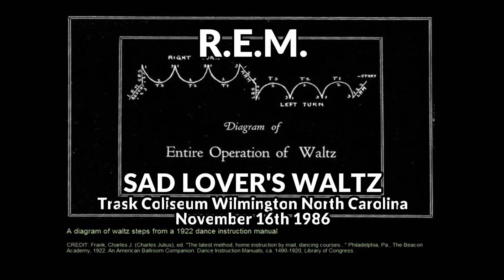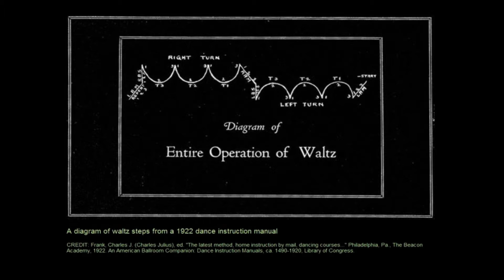R.E.M. - Sad Lover's Waltz - Trask Coliseum Wilmington NC 11/16/86 Camper Van Beethoven cover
R.E.M. was in a glorious mood at their November 16th 1986 concert at Trask Coliseum in Wilmington North Carolina and the setlist reflected as much...covers galore (not to mention Corky Laing of Mountain guesting on a couple of songs). Among the cover songs performed was SAD LOVER'S WALTZ by Camper Van Beethoven. Audience recorded audio is sourced from a 1st generation cassette.